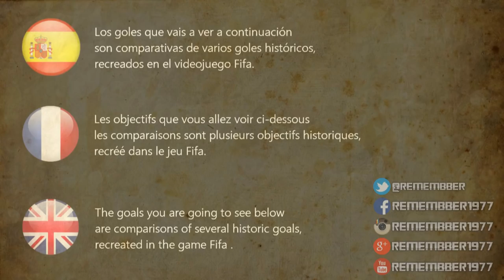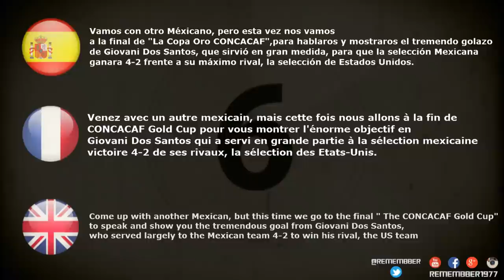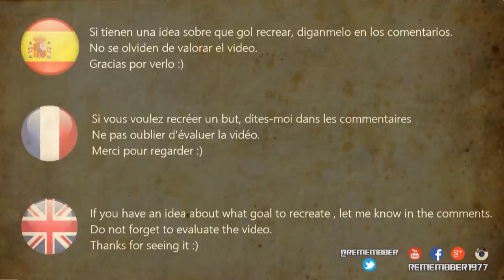REMEMBERING THE GOAL / GOLES HISTORICOS RECREADOS EN FIFA VOL.7